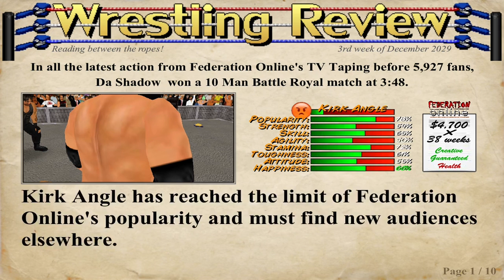“The Fed” 10 Man No Ring Battle Royal For #1 Contender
Now we all see Albino is a coward of me! He will lose.  After tonight he has to face me!                                      ~Shadow